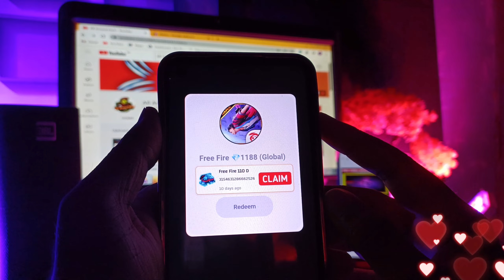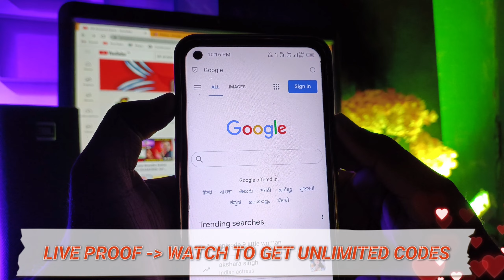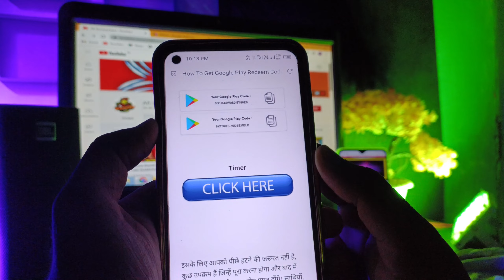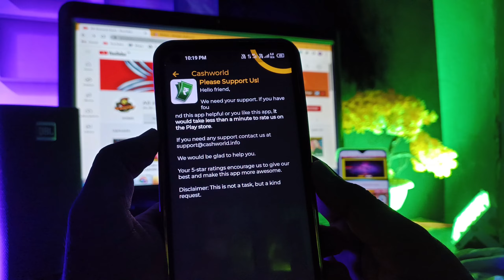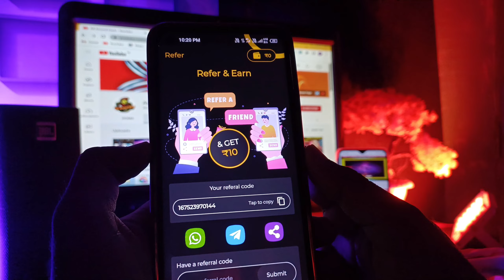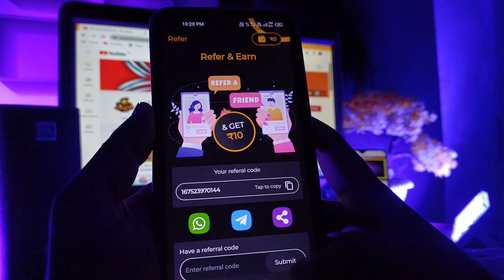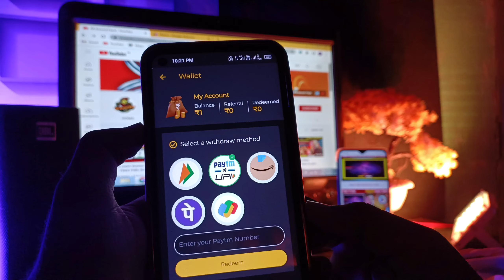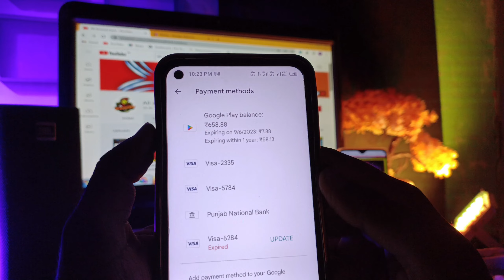100% Unlimited FREE Redeem Code - FREE Redeem Code Google play - FREE GOOGLE PLAY GIFT CARD CODES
This Video Helps you how to get (Op Bunny) Google Play Gift Card Earning App - New Redeem Code Earning App - Free Redeem code app
🖇️ App here - watch video

In today's video, I want to share with you EXACTLY Google gift card le. New redeem Code in hindi, this is the video for you!
I Hope All Your Questions Are Answered | आशा। In Hindi 2021 -  How to get free Redeem Code App For India in 2022 .
Time-Stamps:-
0:00 Free Redeem Codes
0:50 Google Play Redeem Code
1:10 How to get Redeem Code
1:50 Google Play gift card codes
2:10 google play redeem code
2:20 Free Redeem code app
2:50 Free Redeem Code App 2022

Caution:-
this video doesn't promise you to give Free Google play redeem code , free Redeem Code , it is based on your own work on app for getting gift card of google play store.